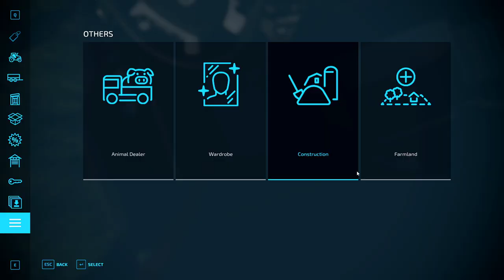A Bit of FS22 Ballyspring. Field prep & getting some Barley drilled.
Missed my live?

Here it is for you in all its glory!

That way you can be sure you never miss me going live again (although I am staying in the broom closet!)